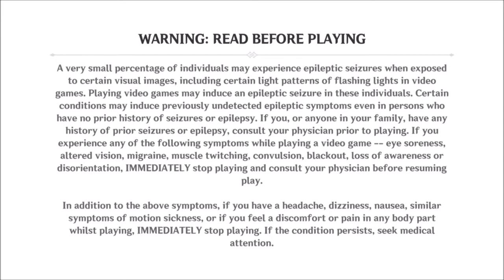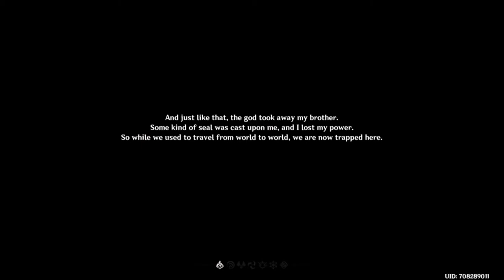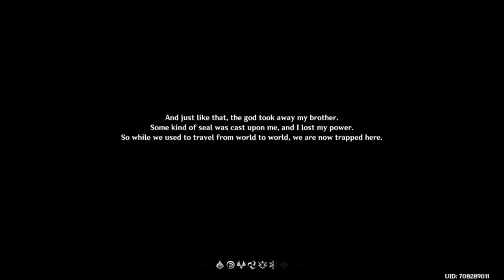Gameplay and such #61- Genshin Impact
This is the sixty first episode of Gameplay and such. In this episode we played "Genshin Impact" wich is an mmo hack 'n slash RPG... I guess. I hope you fellas will like it.